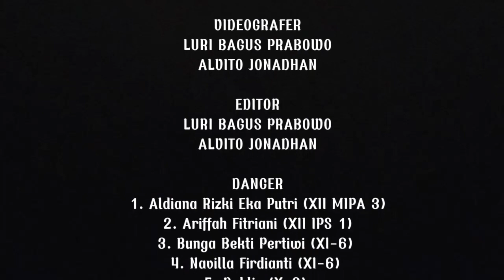Lomba Video Gerak Tari Kreasi Jingle STOP BOROS PANGAN 2023 - SMA N 2 Purworejo/Roro Gandes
Lomba Video Gerak Tari Kreasi Jingle STOP BOROS PANGAN 2023 - SMA N 2 Purworejo/Roro Gandes - Purworejo, Jawa Tengah

Pembimbing : Yuliati, S. Pd
Penari :
1. Aldiana Rizki Eka Putri (XII MIPA 3)
2. Ariffah Fitriani (XII IPS 1)
3. Bunga Bekti Pertiwi (XI-6)
4. Navilla Firdianti (XI-6)
5. Dahlia (X-3)
6. Trisa Gabrelia (X-5)

Kamera :
1. Luri Bagus Prabowo (XI-3)
2. Alvito Jonadhan (XI-4)